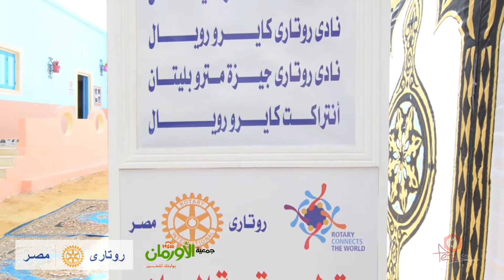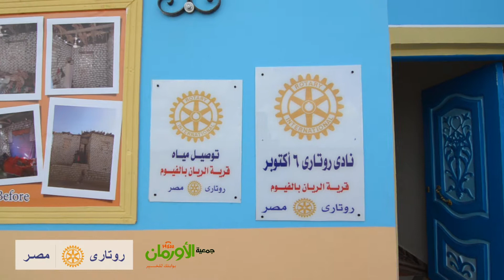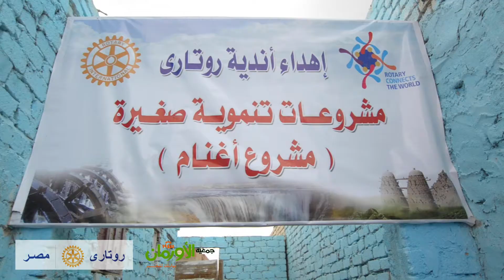Rotary clubs in Egypt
افتيتاح قريت الريان في الفيوم   روتري بتعاون مع جمعية الاورمان